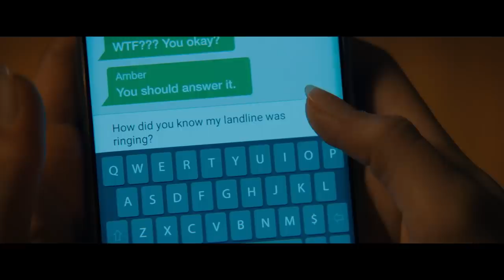Scream - Official Trailer (2022) Courteney Cox, David Arquette, Neve Campbell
Watch the new Scream movie trailer. Twenty-five years after a streak of brutal murders shocked the quiet town of Woodsboro, a new killer has donned the Ghostface mask and begins targeting a group of teenagers to resurrect secrets from the town's deadly past. Neve Campbell ("Sidney Prescott"), Courteney Cox ("Gale Weathers") and David Arquette ("Dewey Riley") return to their iconic roles in Scream alongside Melissa Barrera, Kyle Gallner, Mason Gooding, Mikey Madison, Dylan Minnette, Jenna Ortega, Jack Quaid, Marley Shelton, Jasmin Savoy Brown, and Sonia Ammar.

Scream (2022), directed by Matt Bettinelli-Olpin and Tyler Gillett, arrives in theaters on January 14, 2022.